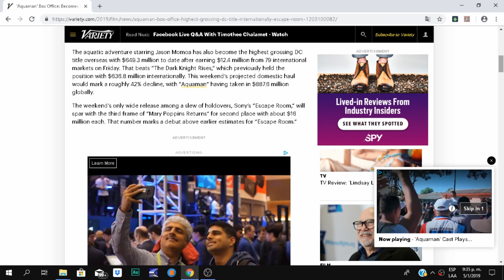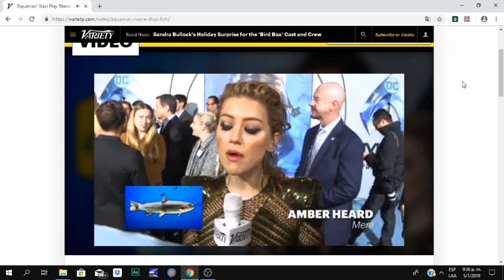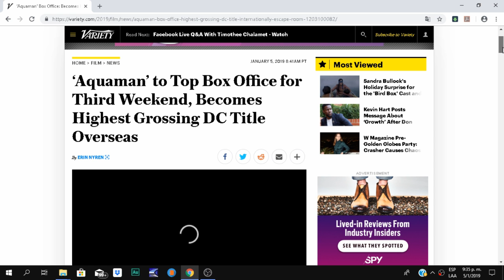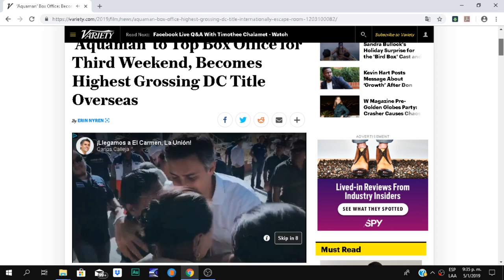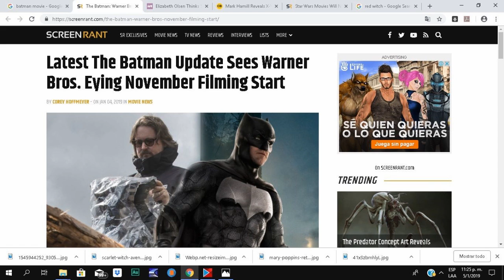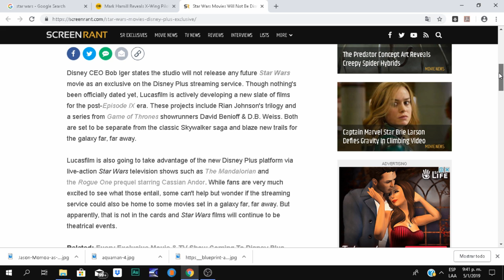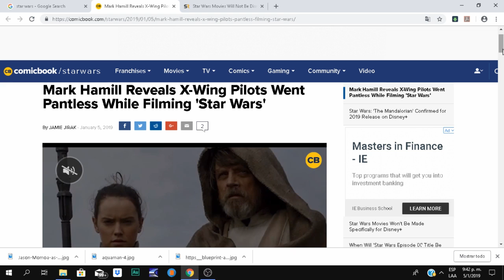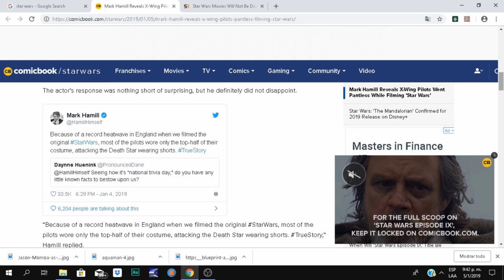Noticias de M...: ¡Los pilotos de los X-Wing no usaban pantalones!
Ahora, convertidos a la fuerza en Podcast porque no hay cámara, pero las notiicias de M...no pueden pararse.